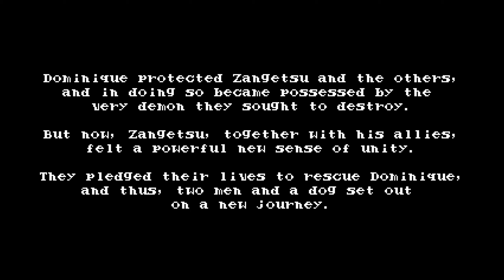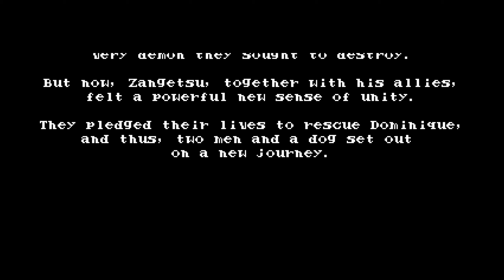Bloodstained Curse of the Moon 2 #09 - Episode 2 Angriff der Klon-Level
Heyho! Nach dem Rauswurf unserer Helden aus dem Schloss, musste sich Dominique opfern, sodass wir für Durchgang Nummer 2 auf ihre Sprungkraft,  das Pogosticking und, besonders schmerzlich, auf ihre Heil- und Wiederbelebungskräfte verzichten müssen.
Dafür dürfen wir jetzt besondere Levelabschnitte sehen, die im ersten Durchgang für uns Tabu waren. Auch der Boss hat ganz schön aufgerüstet.